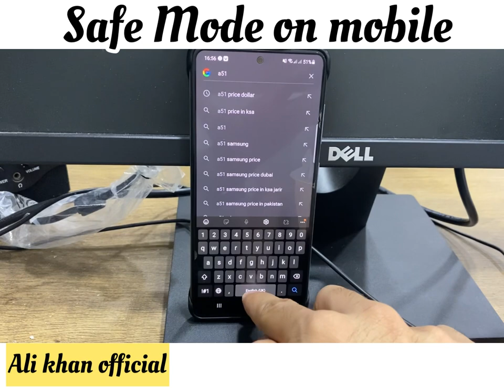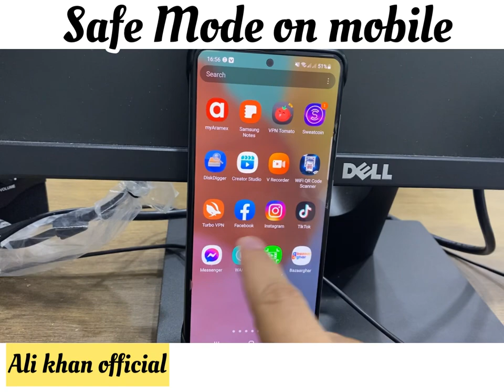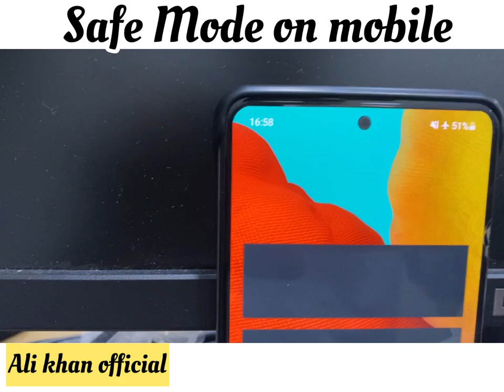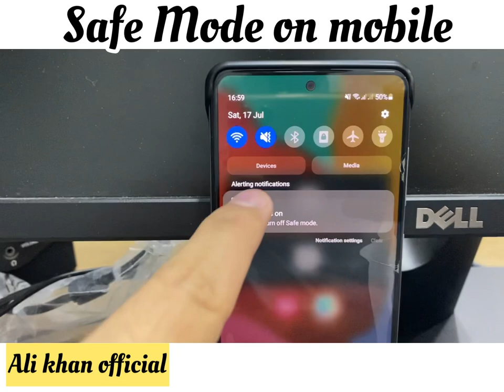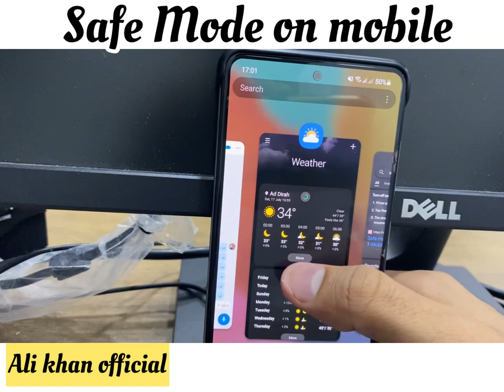Safe Mode on mobile موبائل ھنگ کیگی,چارج مسلہ